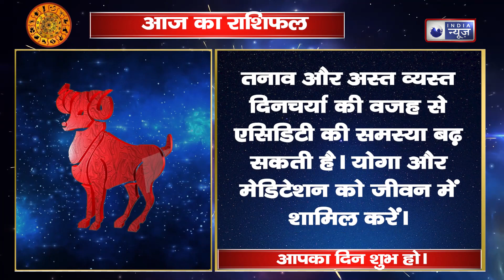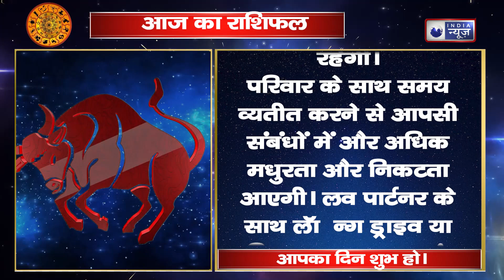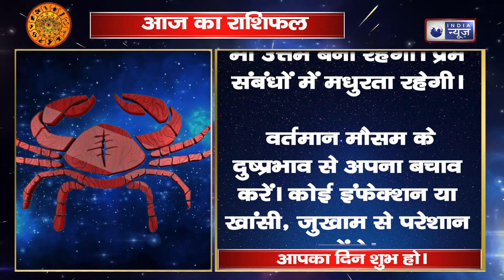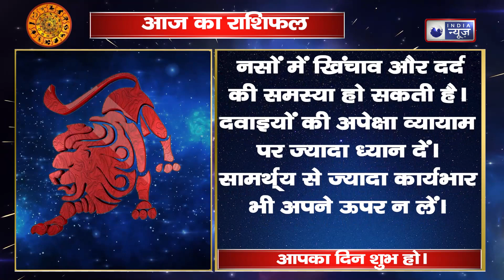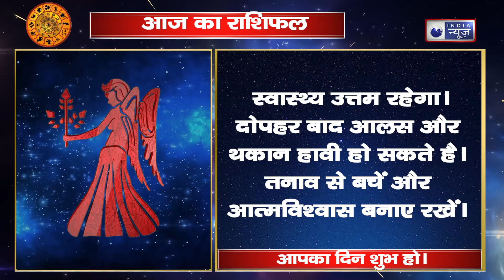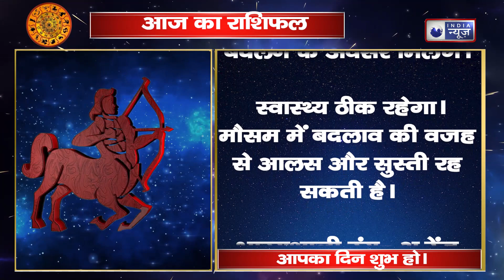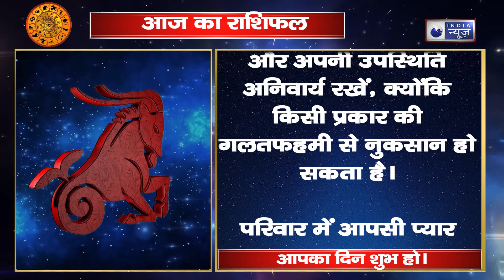Astro: आज का राशिफल || Family Guru